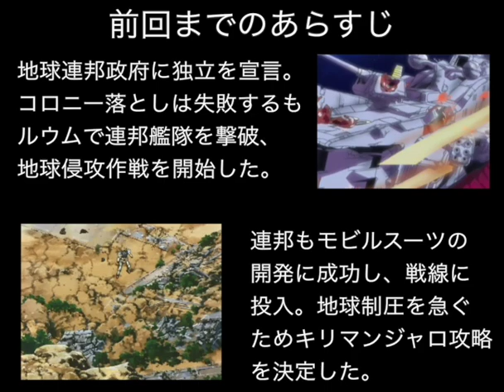▼ ギレンの野望 ジオン独立戦争記 PS2 ジオン編 #10 キリマンジャロにいた連邦軍の大軍ぶりがエグかった！ [機動戦士ガンダム ギレンの野望 ゲーム実況動画]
ギレンの野望の第三作目、当時プレイステーション２で発売された、ギレンの野望ジオン独立戦争記をジオン軍でプレイしていきます。
今回はアフリカ大陸、キリマンジャロの攻略戦を行なっていきます。
キリマンジャロには、オデッサからキシリアの軍と宇宙からコンスコンをアフリカに突入させて、攻略していきます。
連邦軍の守りがどんどん強固になってきており、キリマンジャロにも大軍が展開していました。